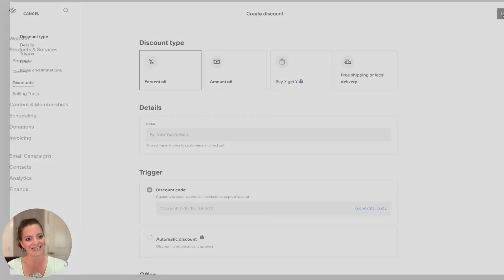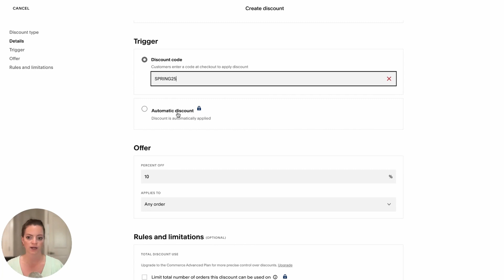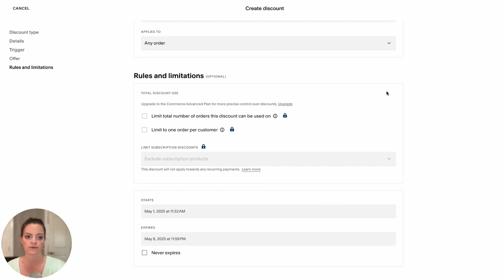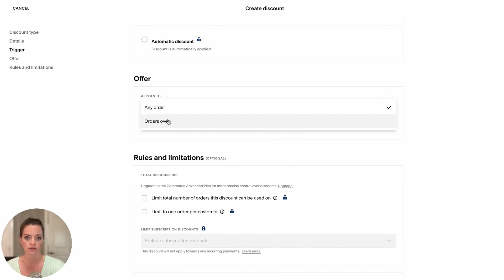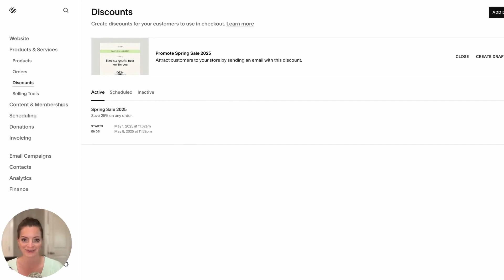How to Set Up Squarespace Store Discounts, Free Shipping, & Local Delivery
How to Set Up Squarespace Store Discounts, Free Shipping, & Local Delivery: For businesses that use Squarespace sites for selling goods and services, setting up limited time offers on pricing, shipping, and the like can be a great way to keep your business fresh. Today we'll be looking through Squarespace to see how to set these discounts up on your site and customize them to work for your business.

What You'll Learn:
• Where the discounts section is within the back end of your website
• How to customize and set up discounts on your website
• What plans you'd need for different discount support
• Setting up offers for free shipping or local delivery

Timestamps:
0:19 - Getting to Discounts
1:24 - Setting Up a Discount
2:45 - Your Discounts At a Glance
3:19 - Free Shipping or Local Delivery

Was this video helpful?

ABOUT
Designing the Row designs Squarespace websites with a signature clean and simple look and works primarily with musicians and small businesses. Nashville based founder, Katherine Forbes, is a Squarespace Expert, Squarespace Authorized Trainer, and Squarespace Circle Member.